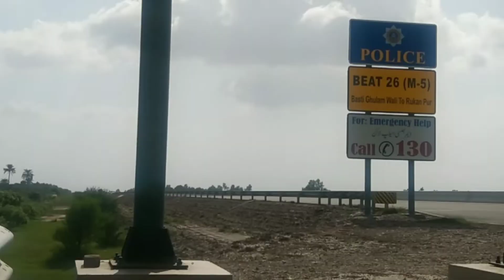C Pak Road Traveling چائینہ پاکستان روڈ بر سفر کے مناظر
C Pak Road Traveling  چائینہ پاکستان روڈ پر سفر کے مناظر